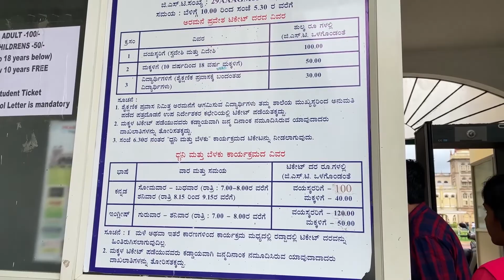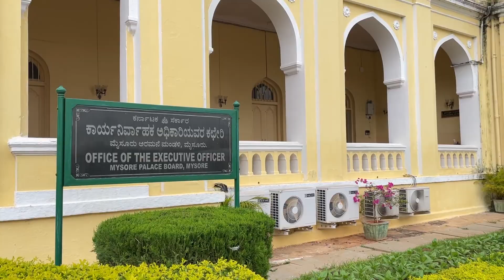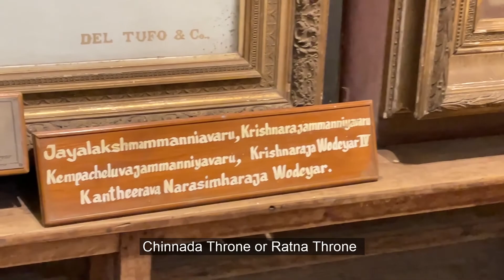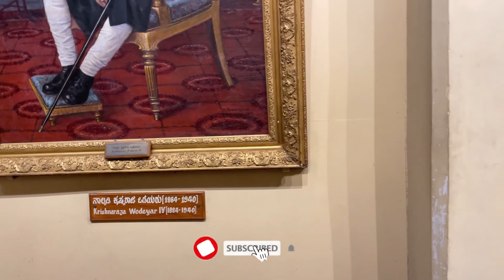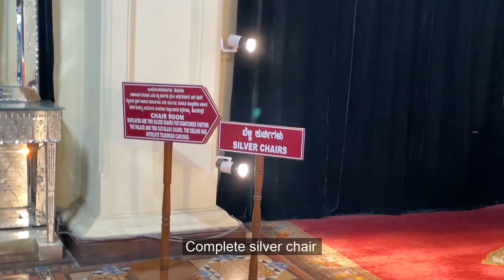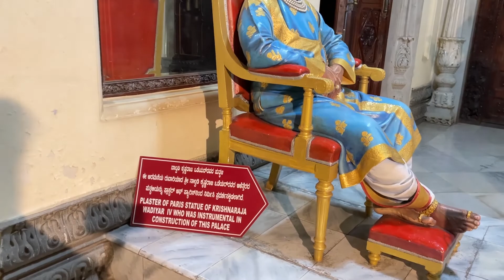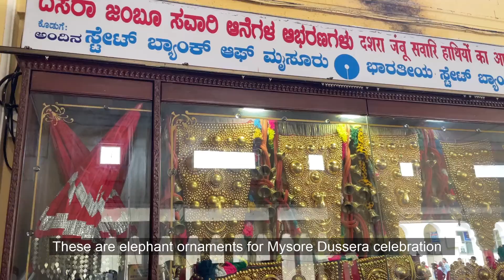Mysore Trip Part-2 | Mysore Palace visit | 2nd largest tourist attraction of India | Eng subs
Hello Friends,

I visited the Mysore palace, it was very beautiful and stunning.